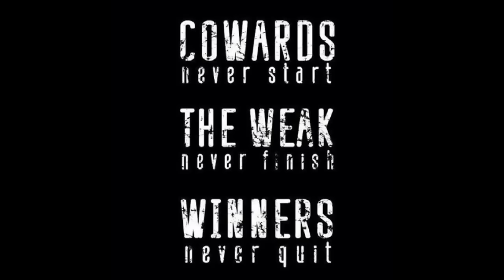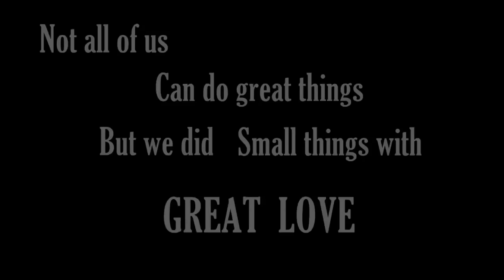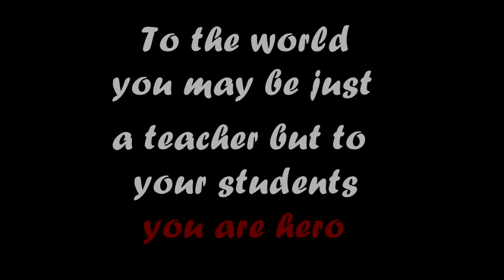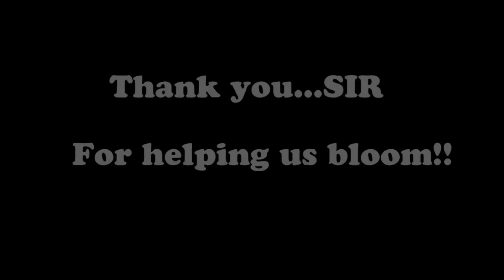Failure Inspires Winners.....A Music Documentary of IHE Football Team (2015)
We must understand that failure can MEAN many DIFFERENT things. Its could be personal rejection, physical injury, economic injustice and so on. Don't minimize what failure can be, because if you minimize it you tend to ignore it and that wont help!

So the point is this: DONT QUIT after one failed or poor experience! Do not let failure defeat you but rather let it inspire you to try again and with each attempt get that much closer to becoming a winner and succeeding!

Have a better tomorrow DEFEATING your failures!

A good teacher is a doctor who heals ignorance and an artist who inspires creativity...For JAVED SIR!!